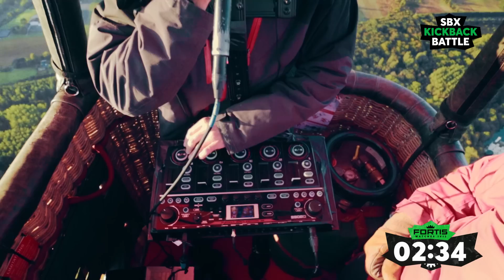ROBIN | ROUND 3 - FINAL | ROBIN vs Kristóf | SBX KBB21: LOOPSTATION EDITION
It's Robin's final chance to win the SBX Kickback Battle! Witness their ultimate loopstation performance... will it be enough to defeat Kristóf?

Here the FINAL BATTLE of the SBX Kickback Battle 2021: Loopstation Edition. It's between ROBIN and Kristóf... Find out who wins during the next SBX Kickback Battle LIVESTREAM!

THANK YOU TO OUR OFFICIAL TIME KEEPER - FORTIS!

DPA Microphones - We love the DPA 2028 Mic, which all participants used in this competition!

V-Moda - Thank you for the SWEET M-100 Headphones for all 8 participants.

Swissbeatbox.com